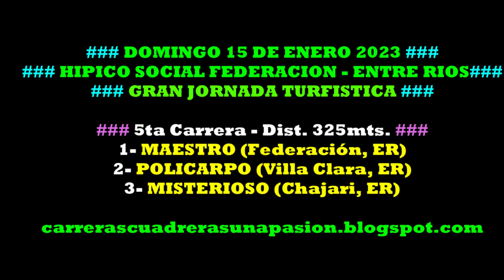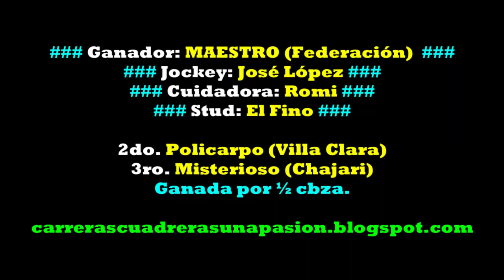MAESTRO, Hipico Federación, ER (15/01/2023), Dist. 325mts.